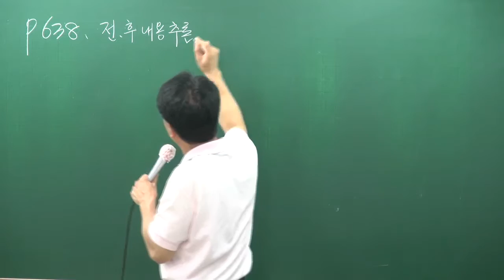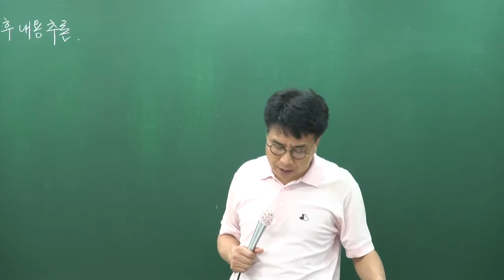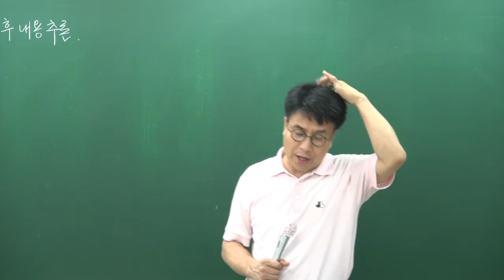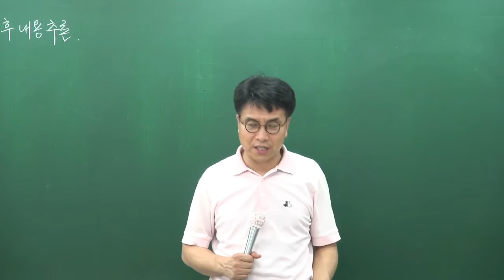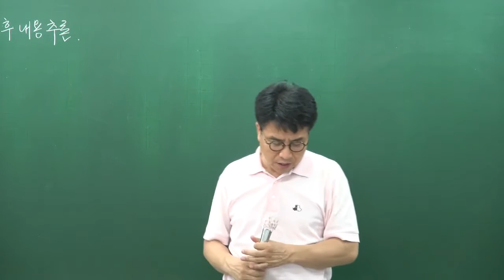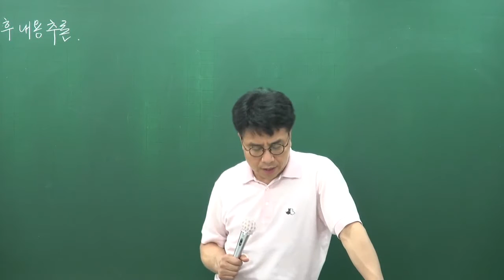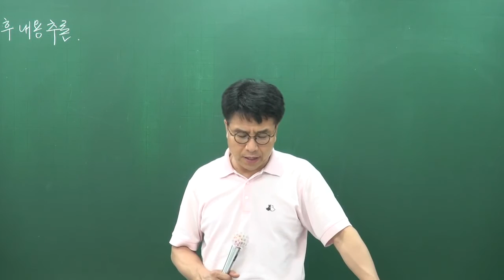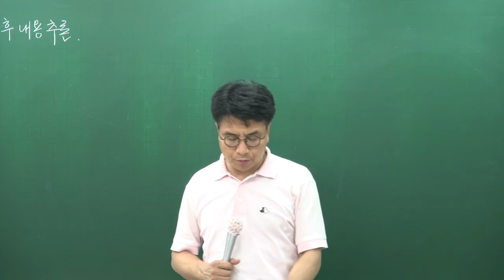[공전무] 공무원 시험대비 공무원 이론과정 영어 55강